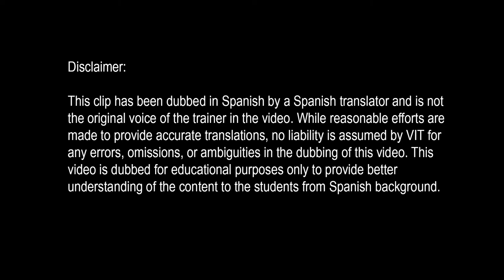How to Make Confectionery! Easy Part 1 (Spanish) | Cook With VIT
Victorian Institute of Technology (VIT) offers short courses, vocational courses, Bachelors and Masters courses for international and domestic students. It also offers a Bachelor & Master of Information Technology and Master of Business Administration in Australia.